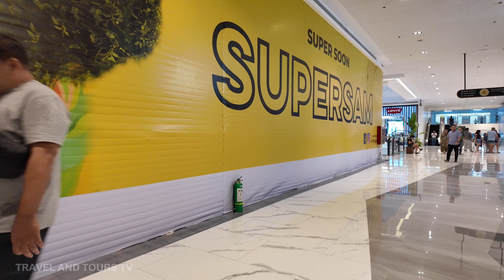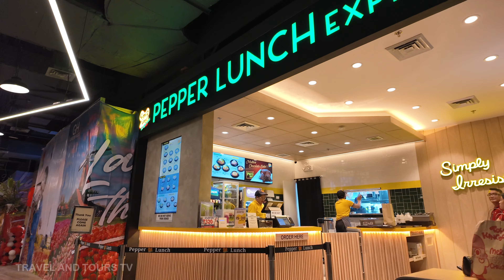NOW OPEN! The Newest GREENHILLS MALL | Christmas Walking Tour, San Juan City, Philippines 4K 🇵🇭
This is a full walking tour of the newest mall in town, the GH Mall in Greenhills Shopping Center.  It is now open for public just in time for the Christmas season. Located at the corner of Wilson Street and Ortigas Avenue, San Juan Philippines.